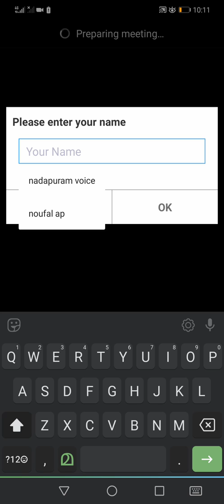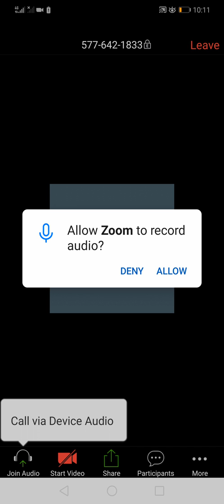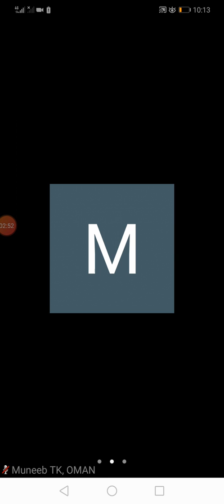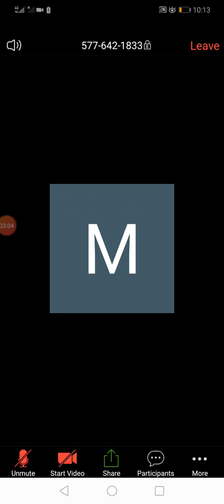Zoom link കിട്ടിയാൽ എങ്ങനെ എളുപ്പത്തിൽ മീറ്റിങ്ങിൽ കയറാം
Zoom ഉപയോഗം